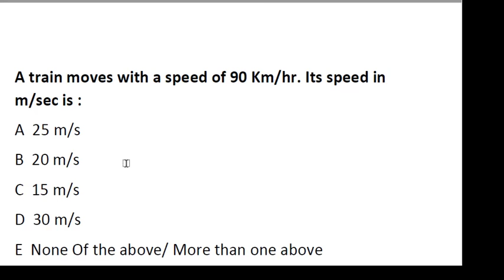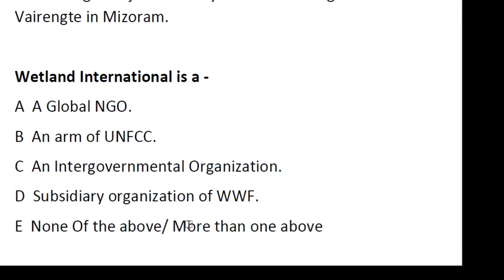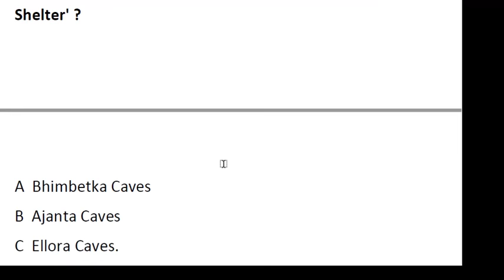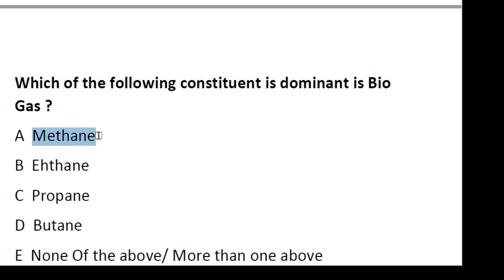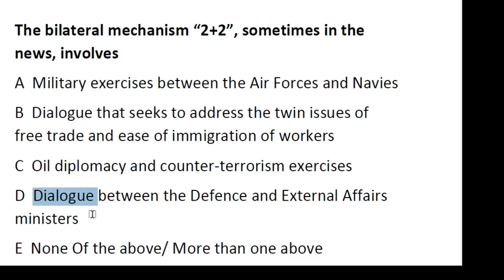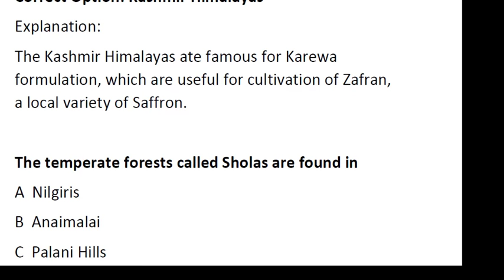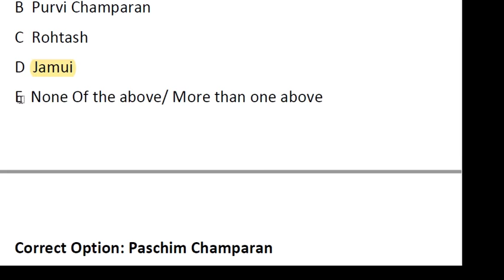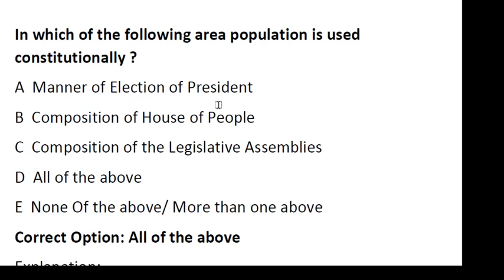64th BPSC practice set - 13 |64th BPSC Test Series - 13|64th BPSC Mock Test - 13| Bpsc online set-13